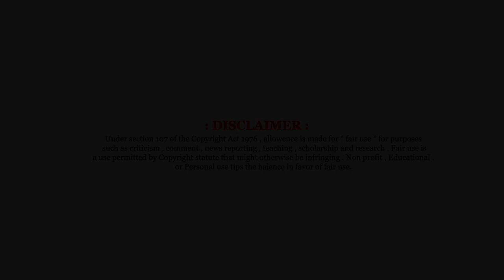গ্রাম বাংলার ভূতের গল্প | Rokto Trishna | Snigdha Chakraborty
কাহিনীর শুরু কয়েকজন বন্ধুর আনন্দের...
কিন্তু গল্পের শেষ ভয়ংকর পরিণতি দিয়ে... কী সেই পরিণতি, জানতে হলে শুনুন আজকের নিবেদন
Rokto Trishna | Snigdha Chakraborty | Mystic Magazine | Episode - 53
Voices - Soumyajit , Partha Sarathi , Kahon , Joy , Satarupa , Pramit , Anjan , Debika , Indranil Bhaduri .
Origin Of The Story : Hrivu .
Direction : Dr. Sourav Bag  .
Soundscape Design : Souronil .
Poster Art & Design - Artix Sayak .
Please Enjoy This Episode And Don't Forget To Post Your Feedback .